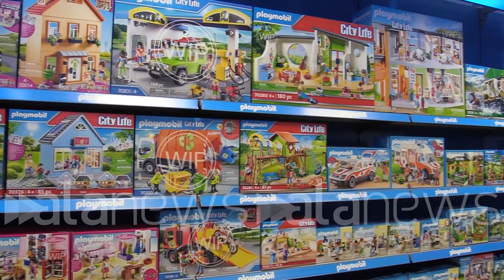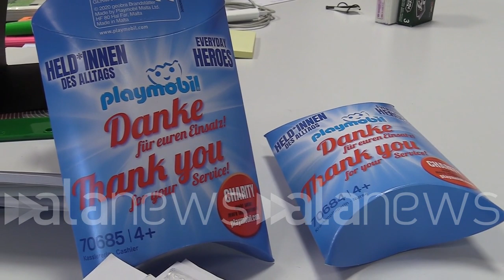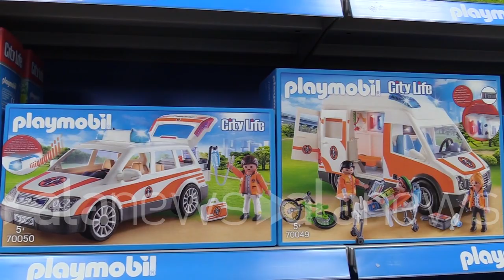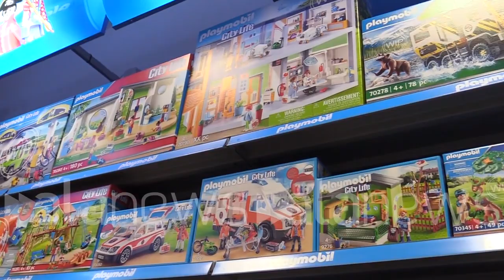CV, Playmobil con la Croce Rossa: "Sosteniamo gli eroi di tutti i giorni"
Coronavirus, Playmobil con la Croce Rossa: "Sosteniamo gli eroi di tutti i giorni"

Una raccolta fondi per ringraziare i lavoratori impegnati in prima linea nella lotta all'emergenza

 (Vimercate (MI)). Playmobil ha creato una raccolta fondi, i cui proventi saranno devoluti a favore della Croce Rossa, per celebrare "Gli eroi di tutti i giorni", quelle persone che stanno fronteggiando l'emergenza in prima linea. La casa tedesca di giocattoli ha prodotto alcuni personaggi che rimandano a lavoratori molto impegnati durante il periodo del Coronavirus. Un'infermiera, una cassiera del supermercato e una pediatra sono le prime tre figure femminili messe a disposizione sul mercato online, considerato il lockdown che obbliga gli esercizi commerciali a restare chiusi. "Vogliamo ringraziare queste figure che stanno svolgendo un ruolo altamente importante per la nostra società. Sono giocatoli che servono per spiegare ai bambini cosa avviene durante questa emergenza - racconta Luigi Carillo, Commercial Manager di Playmobil Italia - . Presto arriveranno anche altri personaggi. Playmobil sta producendo anche mascherine, segno che la collaborazione con la Croce Rossa è destinata a continuare". (Antonio Lopopolo/alanews)